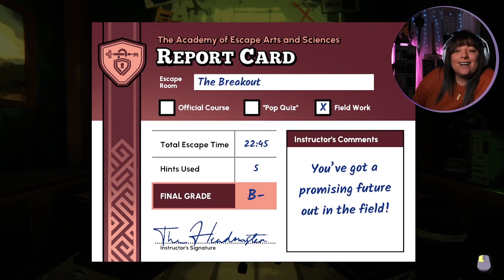SUCK IT GILLIAN - Escape Academy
They knew better than to put me in this room with this danger. I'm not ready!

Catch more of my content!

0:00 - Intro
0:53 - Escape Academy
16:30 - Ending